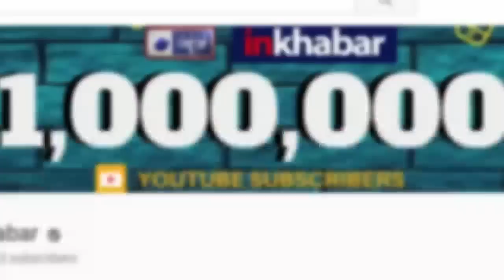निर्मला सीतारमण के इस बजट में महिलाओं को नहीं मिली राहत, घर सजाने का सामन हुआ महंगा Budget 2019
budget 2019,
union budget,
union budget 2019-20,
nirmala sitharaman budget 2019,
union budget 2019 analysis,
budget 2019 india,
unioun budget 2019,
union budget 2019 india,
union budget 2019 expectations,
budget session 2019,
2019 budget,
घर सजाने का सामन महंगा